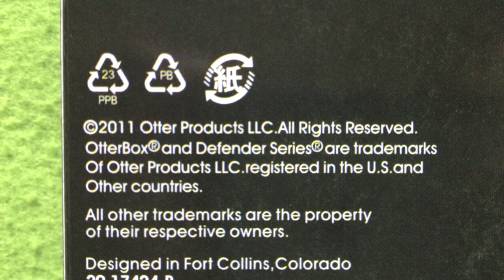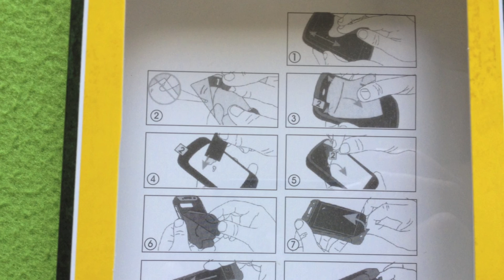Otterbox Commuter Case For iPhone 5. Real or Fake? HD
Hello,
i have recently bought this case for my phone and have, after receiving the case , that is is nothing like the pictures or unboxings i have seen. There are many things that for me, make it fake.
—On the silicone part there is no Otterbox logo, or patent number.
—Around the camera cut out it should be black.
—Inside the plastic shell, it just says, made in.
—it has come in completely different packaging with no holographic sticker.
—The print quality on the box, especially on the diagram is poor.
—The screen protector is also completely different and seems cheap.
—The silicone is very plastic and stiff, nothing like silicone/rubber.
—There is no leaflet inside, saying how to install, it is printed on the cardboard box,          with a different phone in the pictures.
—On the back of the box it says, 2011 when it is a 2012 product.
—There should be ridge around the apple logo cut out.

If you can think of any other reasons for why this might be fake, drop them in the comment section down if you are convinced it is fake tell me that aswell.